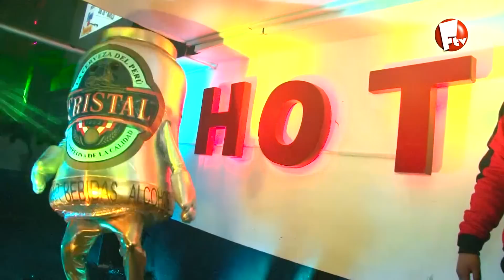Sebastian Lizarzaburu en Ayacucho - FIESTA TV AYACUCHO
En el día de la mujer, un regalo para las chicas y las cámaras de Fiesta Tv no podían faltar.